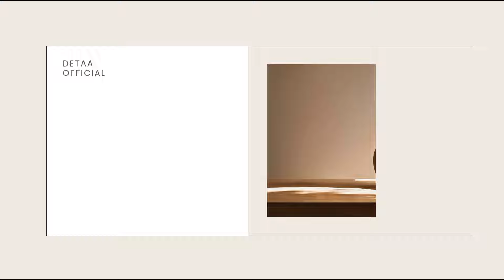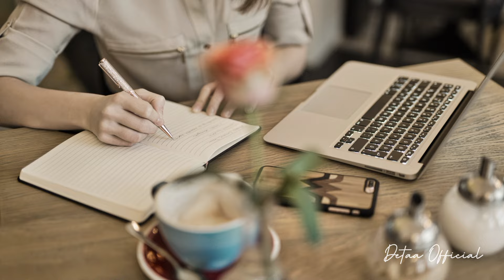MINIMALISM || Memaknai Kesederhanaan dari Gaya Hidup Minimalis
Hi, Welcome to Detaa Official.

Kesederhanaan adalah kunci kebahagiaan yang sesungguhnya. kebahagiaan tidak selalu hadir hanya lewat harta materi saja, kebahagiaan justru hadir melalui hati yang dipenuhi rasa syukur atas apapun yang kita miliki dalam hidup.
Hidup sederhana akan membawa dampak yang luar biasa baik bagi kehidupan yang kita jalani.